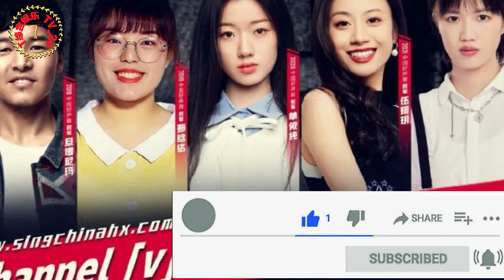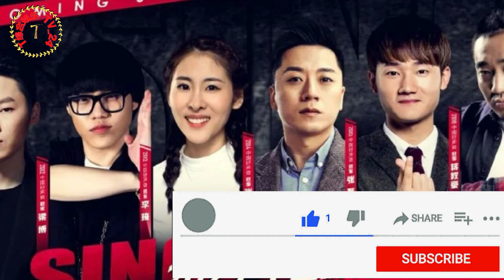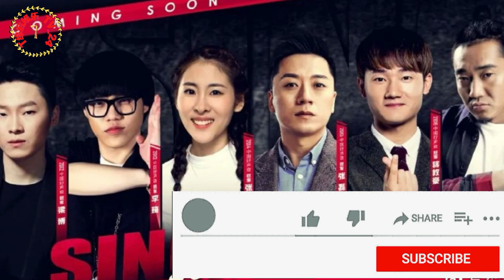S I N G ! C H I N A 2023《中 国 好 声 音》全国巡演![综合娱乐TV_24]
S I N G ! C H I N A 2023《中 国 好 声 音》全国巡演!
作为国内大型专业音乐评论节目，自2012年首播以来已走过十年，是国内当之无愧的“综艺王者”，每年为13亿+中国人带来一场极具品质的视听盛宴。S I N G ! C H I N A 2023
协办单位：吉安市音乐家协会S I N G ! C H I N 《中国好声音》是由浙江卫视、灿星制作联合制作播出的大型专业励志音乐评论节目，始终坚持用音乐传播最动听的正能量，用歌声唱出恢弘辽阔的中国梦，用声音谱写每一个平凡人生的点滴梦想。
节目自2012年开播以来，就以引导青年追求真善美为价值观，以没有年龄美丑的界限，让每一个热爱音乐的华人在这里放声歌唱的创新理念，迅速成为国内音乐综艺里的一股清流。
请观看频道并支持我...？ZhangHan38
每天最准确、最及时的新闻，以最快的速度更新……？
或者您是否每天都关心和支持您的频道和编辑团队，提供激励措施以更可持续地扩展和发展您的频道. ？
为了让我们的读者了解最新情况并了解近处和远方的频道...
点赞、分享……请支持频道，让更多的读者知道。 每天更新最新消息，让越来越多的读者了解您的频道。